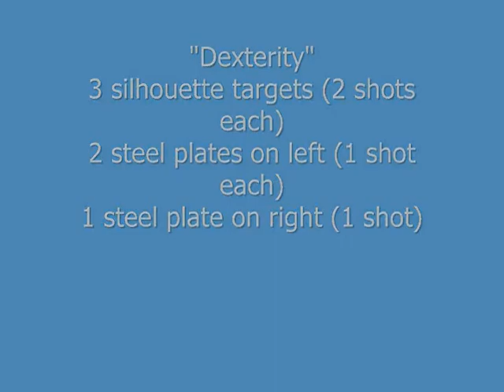AllSafe Defense Systems Basic Handgun Course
AllSafe Defense basic handgun live fire training. Burro Canyon Shooting Range. Variable Distance and Dexterity exercises.